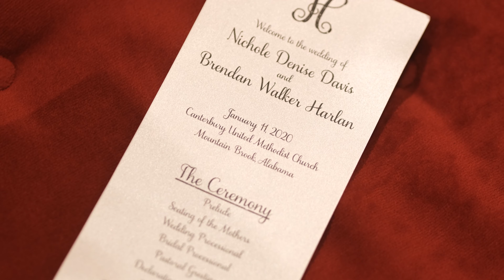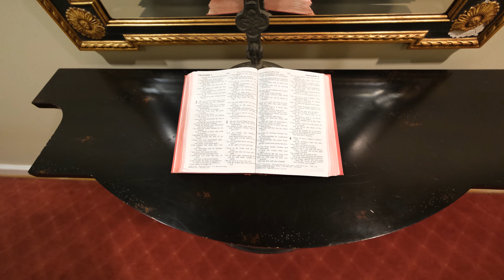Brendan & Nichole Wedding Highlight Film